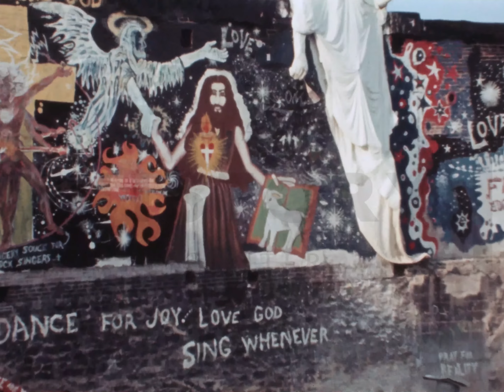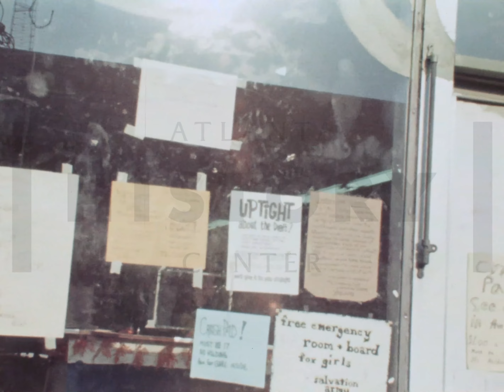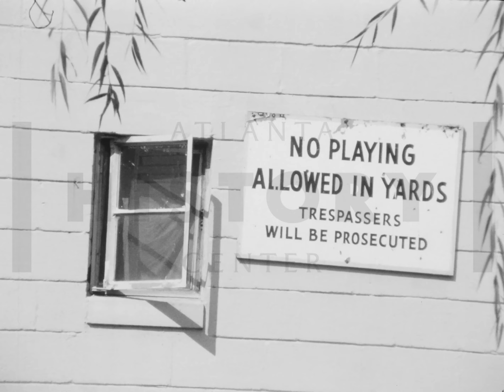Peachtree Street and Atlanta scenes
Metro Atlanta Chamber of Commerce visual arts materials

This untitled footage shows businesses on Peachtree Street in downtown Atlanta in the 1970s, including the historic S. H. Kress and Co. building. Notably, the film also shows the Aurora Community Center on Peachtree and 10th Streets, a Baptist community center that was destroyed in a fire in 1972. The film also features housing in predominantly African American neighborhoods, as well as members of Midtown's counterculture movement during the 1970s.

Digitization of the films in this collection is made possible by a grant from the National Film Preservation Foundation.